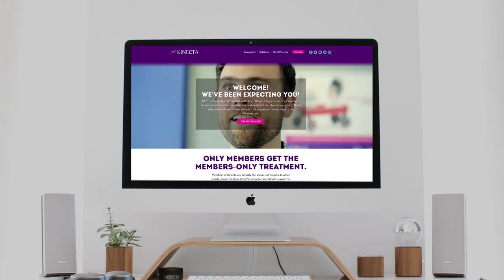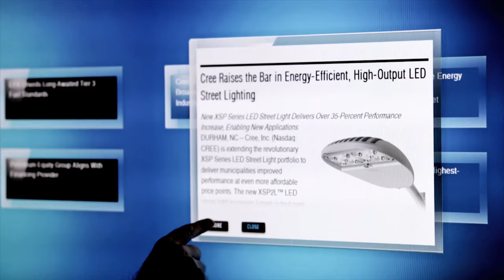`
McCracken is a video production company specializing in Film, Animation, and Design for all digital media. We are based in Dallas and North Carolina.